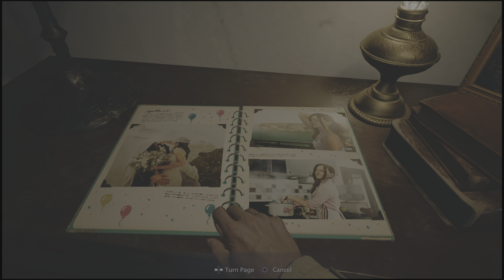Resident Evil Village Third Person Mode Part 1 | PS5, PS4 | 4K HDR | Winters' Expansion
Resident Evil Village was announced at the PlayStation 5 reveal event in June 2020 and was released on May 7, 2021 for PlayStation 4, PlayStation 5, Stadia, Windows, Xbox One, and Xbox Series X/S, followed by a macOS version and a cloud version for Nintendo Switch in October 2022. It received generally favorable reviews, with praise for its gameplay, setting, and variety, but criticism for its puzzles, boss fights and performance issues on the Windows version; the increased focus on action divided opinions. Resident Evil Village won year-end accolades including Game of the Year at the Golden Joystick Awards. The game sold 6.4 million units by June 2022.